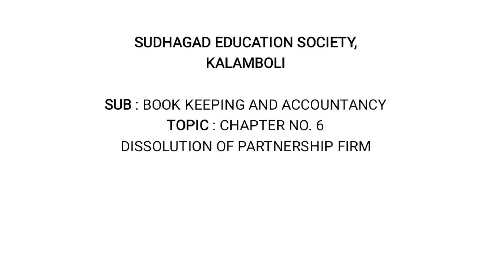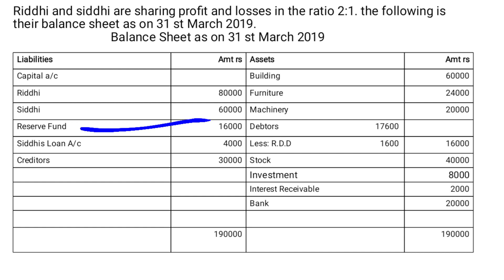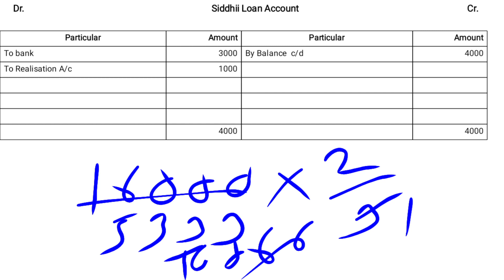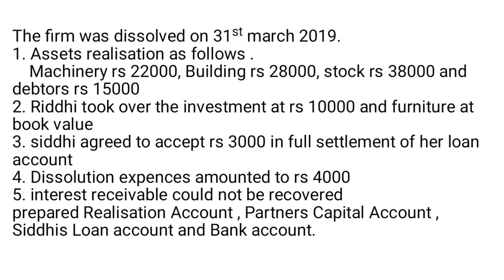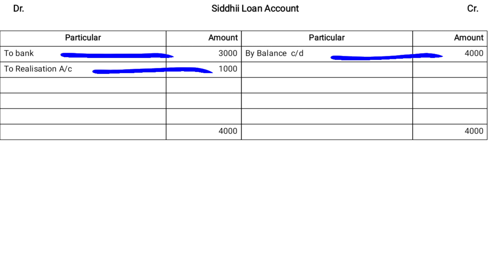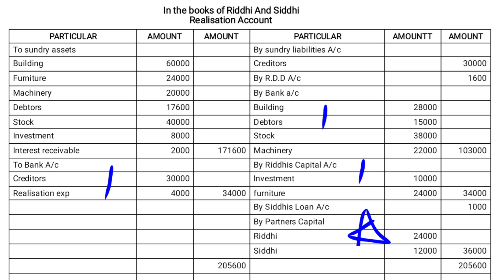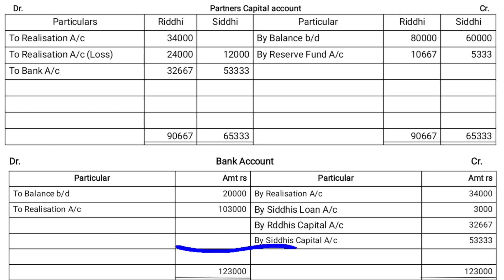STD : 12 TH COMMERCE SUB : ACCOUNTANCY TOPIC : DISSOLUTION OF PARTNERSHIP FIRM SAU BHAVANAPATIL